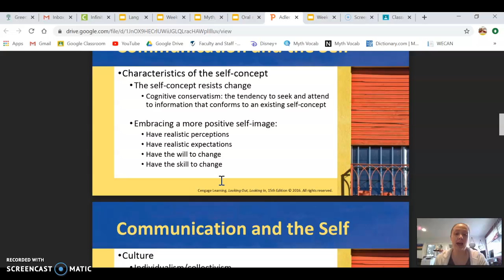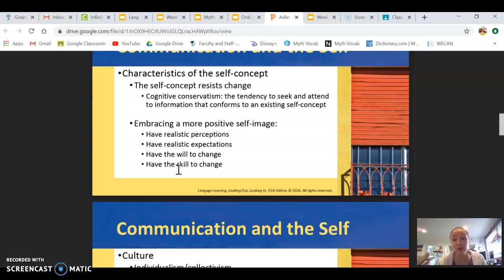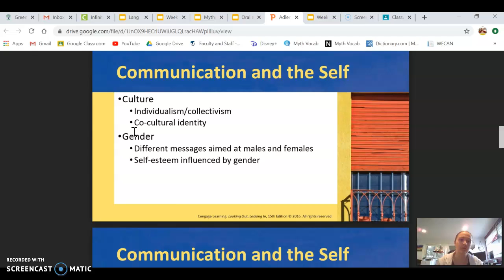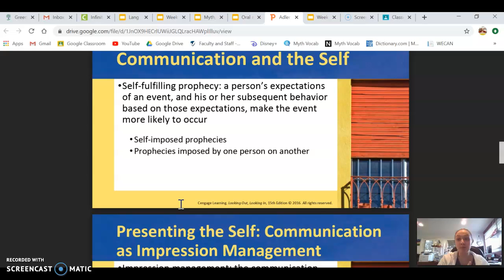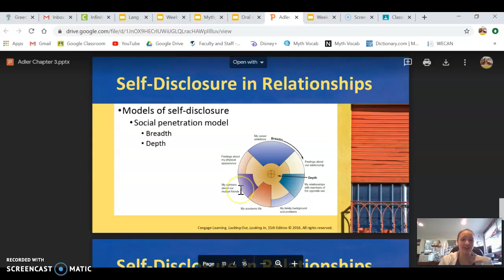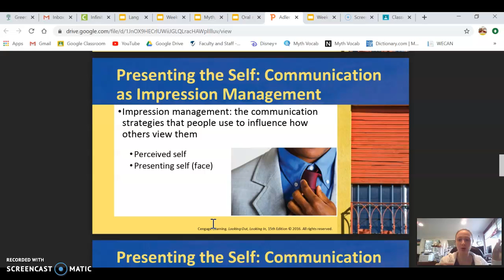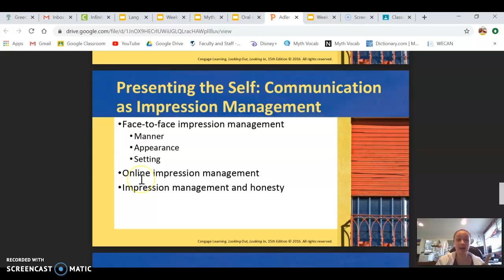Oral and Interpersonal Communications April 14th Part 2